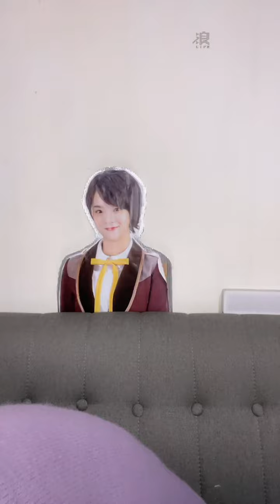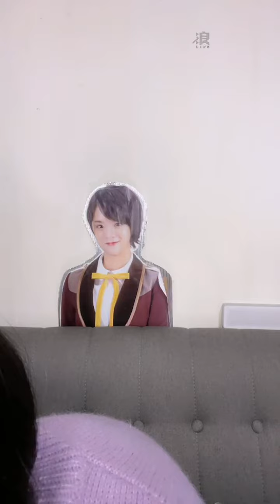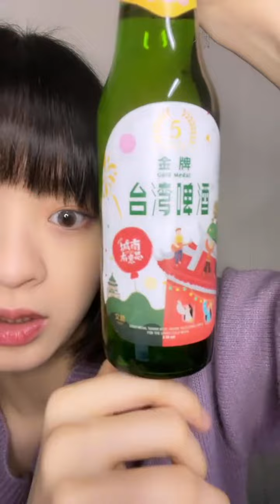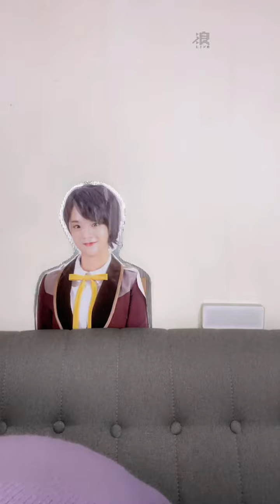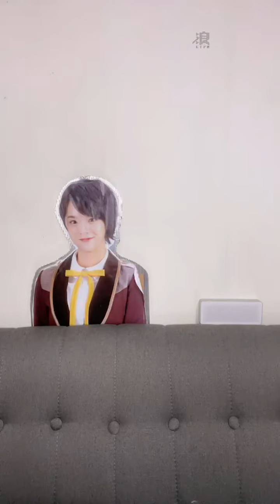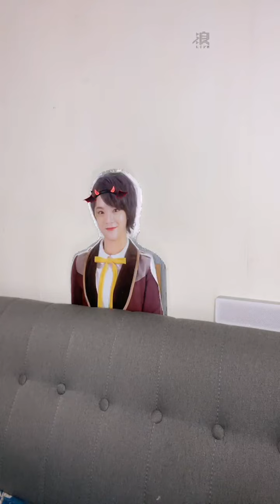220408 14:00 AKB48 TEAM TP 蔡伊柔(研究生) 浪Live